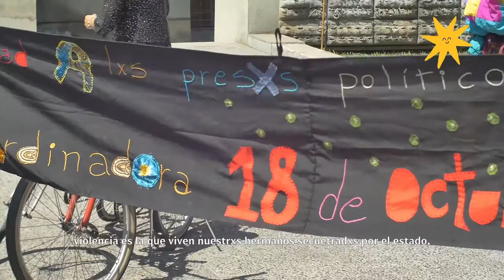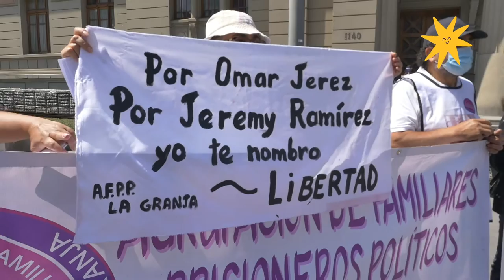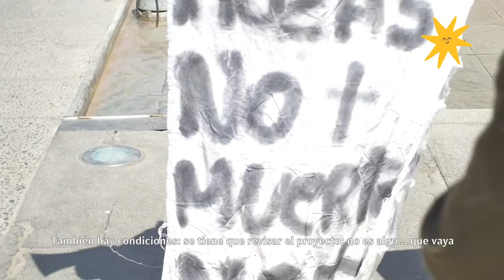Mitting por los Presos Politicos.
El día 11 de Noviembre, cada miércoles, los familiares de los manifestantes con medidas cautelares por las manifestaciones del estallido social, se reúnen a las afueras de los tribunales de justicia en Santiago de Chile, para manifestarse por la suspensión de las visitas en el contexto del Covid 19, por medidas sanitarias, no se les permiten visitas a los familiares de los internos.